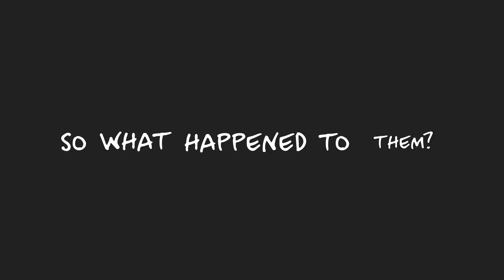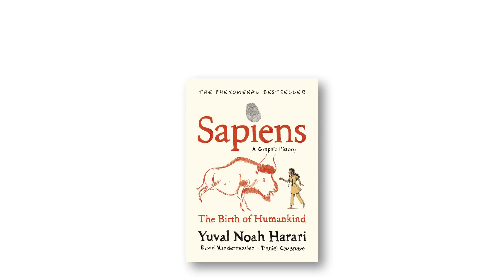What Happened to Neanderthals?: 'Sapiens: a Graphic History' Excerpt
Where have the Neanderthals, our long-lost human relatives, disappeared to? And what happened when a Neanderthal Romeo and a Sapiens Juliet fell in love?
Watch this exclusive clip to find out why there's more than one answer to these questions, and what sex and violence have to do with it all.
This is an animation of a sequence from the book 'Sapiens: A Graphic History' by Yuval Noah Harari, David Vandermeulen and Daniel Casanave.
You can order a copy of this graphic novel in your language